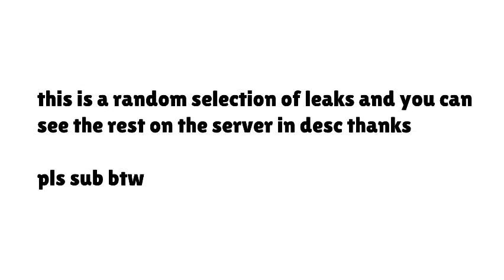Zombs Royale OFFICIAL Season 19 Space Leaks!!!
Zombs Royale Season 19 Space Leaks!